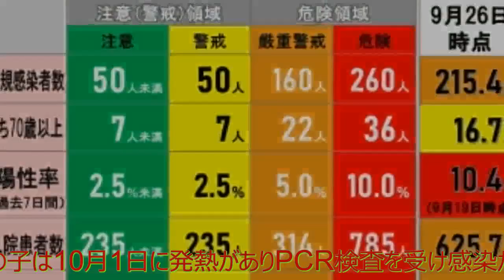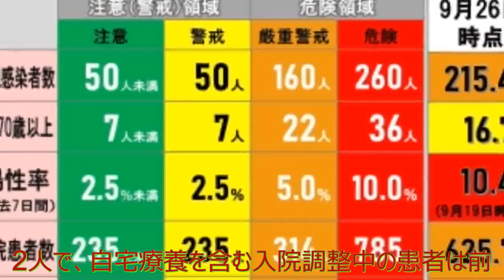ニュース 北海道 |8月下旬に一度感染した園児が“再感染”…三重でコロナ新規感染者5人 自宅療養含む入院調整中113人| 北海道NEWS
三重県では3日、新たに5人に新型コロナウイルスへの感染が判明しました。 感染が確認されたのは四日市市や桑名市などに住む5人で、1週間前の9月26日に比べ20人減っています。 年代別では10歳未満が1人、30代が1人50代が1人、60代が1人、70代が1人となっています。 再感染が確認されたのは鈴鹿市在住の10歳未満の女の子で、8月下旬に一度感染しています。女の子は10月1日に発熱がありPCR検査を